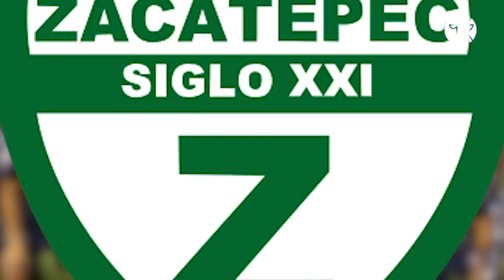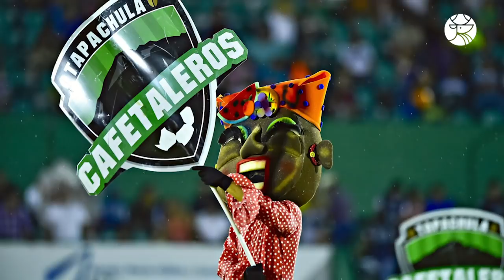DE ÚLTIMO MOMENTO | Nuevos cambios en el Ascenso MX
La Liga de Ascenso MX se jugará con 13 equipos, algunos cambios y nuevas sedes, aquí te cuento todo 👇👇

¿Qué opinas? déjanos tu comentario